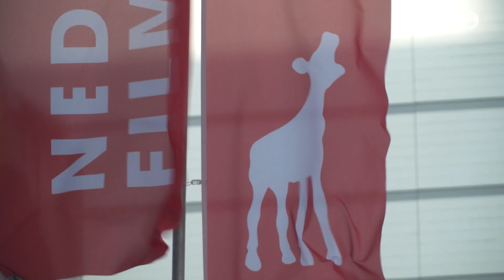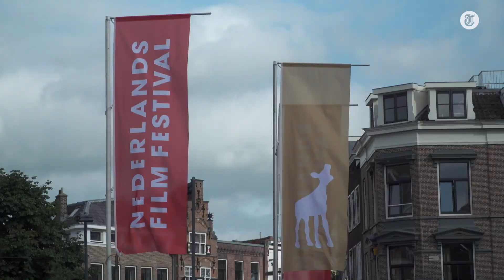Filmfestival groots van start in QR-weekend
Enkele weken na de ophef over het genderneutraal maken van het Gouden Kalf, ging vrijdag vrijdag het Nederlands Film Festival weer van start. Precies in het weekend van de coronaversoepelingen. Wij spraken met de directeur van het NFF en de regisseur van de openingsfilm, Antoinette Beumer.